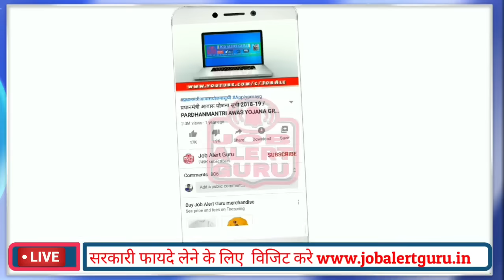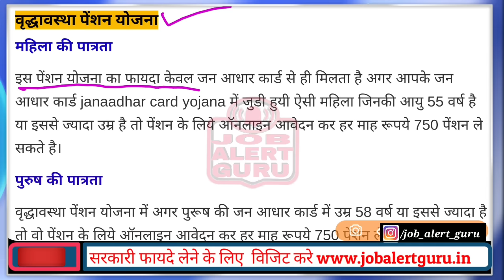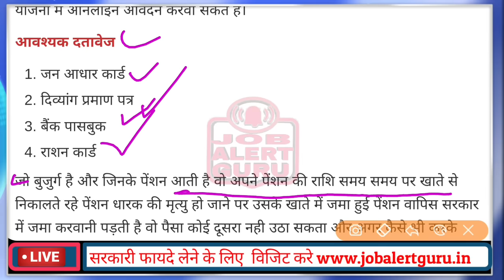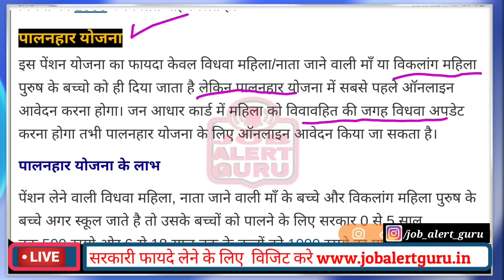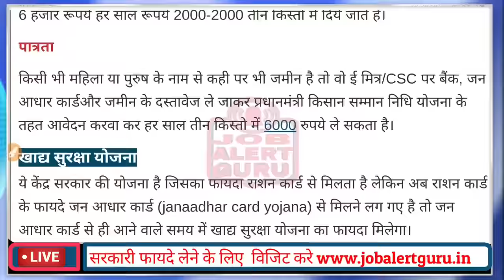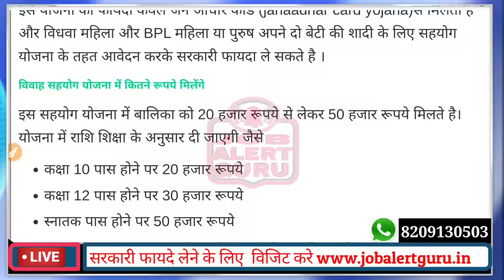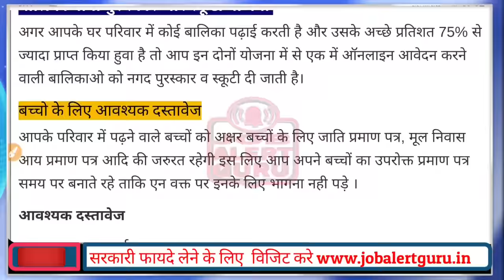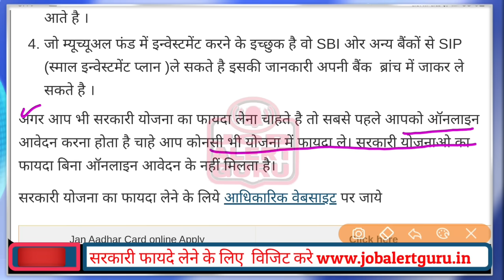Jan Aadhar Card 2023 ! जन आधार कार्ड 2023 | जन आधार कार्ड के फायदे | Raj. Janaadhar Scheme benefits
राजस्थान जन आधार कार्ड योजना  (janaadhar card yojana) राजस्थान की योजना है जिसमे राज्य के मूलनिवासियो को को जन आधार कार्ड बनवाना अनिवार्य है। जन आधार कार्ड एक परिवारिक आईडी है जिसमे परिवार के सभी सदस्यों का विवरण होता है। जन आधार कार्ड एक परिवार में एक ही बार बनता है। जन आधार एक पारिवारिक डिजिटल आईडी जो फ्री में बनती है। जन आधार कार्ड के बिना राजस्थान में किसी भी सरकारी योजना का फायदा नहीं मिलता है।

जन आधार कार्ड के सभी सरकारी योजना में लाभ लेने के लिये यहाँ क्लिक करे

जन आधार कार्ड केवल महिला मुखिया के नाम से बनता है
जन आधार कार्ड का नाम पहले भामाशाह कार्ड था।
जैसे ही राजस्थान में गहलोत सरकार आयी तब से भामाशाह कार्ड का नाम बदलकर जन आधार कार्ड रख दिया है।

योजना का नाम - जन आधार कार्ड योजना
जन आधार -  राजस्थान में सभी सरकारी योजना का  फायदा जन आधार कार्ड से ही मिलता है।
जन आधार कार्ड बनाने के लिये आवश्यक दस्तावेज
1. परिवार के सभी सदस्यों के आधार
2 . परिवार के सभी सदस्यों की पासपोर्ट साइज फोटो।
3. राशन कार्ड
4. मतदाता पहचान पत्र
5. नरेगा जॉब कार्ड
6. महिला मुखिया का बैंक खाता

जन आधार कार्ड से कोनसी सरकारी योजना का फायदा मिलता है?
1. सभी प्रकार की छात्रवृति मिलती है।
2. सभी पेंशन योजना का फायदा
3. सभी योजना में आर्थिक सहायता
4. राशन जन आधार से मिलता है।
5. स्वास्थ्य बीमा योजना का लाभ
jan aadhar card 2023, jan aadhar card benefits, jan aadhar Card download, Janaadhar card, janaadhar card yojana, rajasthan jan aadhar card

Rajasthan Jan Aadhar Card Scheme is a scheme of Rajasthan in which it is mandatory for the residents of the state to get Jan Aadhar card. Jan Aadhar Card is a family ID which contains the details of all the members of the family. Jan Aadhar card is generated only once in a family. Jan Aadhaar is a family digital ID which is generated free of cost. Without Jan Aadhar card, the benefit of any government scheme is not available in Rajasthan.
Jan Aadhar card is made only in the name of female head
Jan Aadhar Card was earlier known as Bhamashah Card.
As soon as Gehlot government came in Rajasthan, the name of Bhamashah card has been changed to Jan Aadhar card.

Scheme Name - Jan Aadhar Card Scheme
Jan Aadhar - The benefit of all government schemes in Rajasthan is available only from Jan Aadhar card.
Documents required for making Jan Aadhar Card
1. Aadhaar of all family members
2 . Passport size photographs of all family members.
3. Ration Card
4. Voter ID Card
5. NREGA Job Card
6. Bank account of female head

Which government scheme benefits from Jan Aadhar card?
1. All types of scholarships are available.
2. Benefit of all pension scheme
3. Financial assistance in all plans
4. Ration is available from Jan Aadhar.
5. Health Insurance Plan Benefits